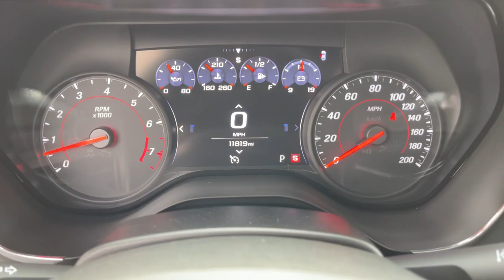2019 Chevrolet Camaro Columbus, London, Springfield, Hilliard, Dublin, OH CF2C103309A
Summit White Used 2019 Chevrolet Camaro available in Columbus, Ohio at Mark Wahlberg Chevrolet. Servicing the London, Springfield, Hilliard, Dublin, OH area.

CARFAX One-Owner. Clean CARFAX.brbrOdometer is 3777 miles below market average!brbrChevrolet Camaro 2019 Summit White 2D Coupe 6.2L V8brbrbrPURE PRICED FOR A QUICK SALE! All vehicles come with a complete safety inspection, full detail, 1 FREE OIL CHANGE, free 100 point inspection, FREE TANK OF GAS with delivery of this vehicle. Price does not include tax, title, and license or dealer fee. Vehicle located at Mark Wahlberg Chevrolet. INTERESTED, BUT NOT READY YET? That is okay... we never want to rush you at Mark Wahlberg Chevrolet. SAVE THIS VEHICLE to your MyAutoTrader. You will be updated of any future price savings and specials. It is real simple... Click SAVE THIS CAR above the main vehicle photo on the right or look for the star. SIGNING UP IS FREE: At the top right corner of this page, LOOK for the MyAutoTrader logo. Click SIGN UP and you are in...YOU CAN THANK US LATER, BY BUYING YOUR NEXT VEHICLE AT MARK WAHLBERG CHEVROLET!brbrAwards:br  * 2019 KBB.com 10 Coolest Cars Under $30,000